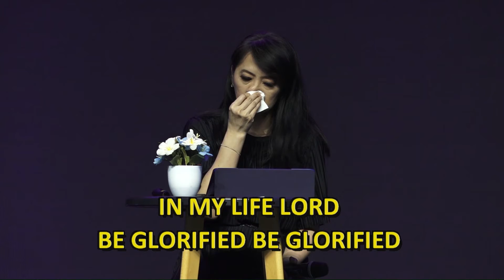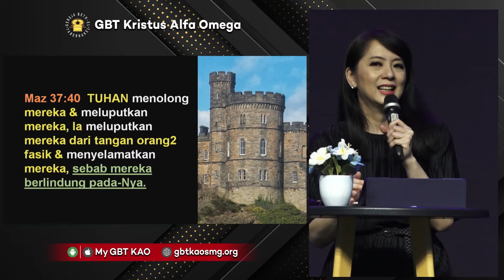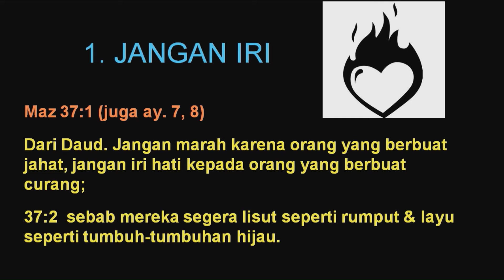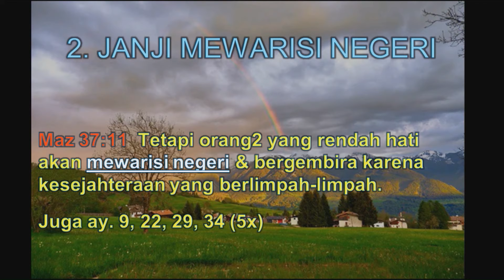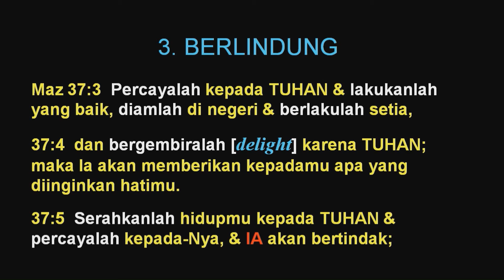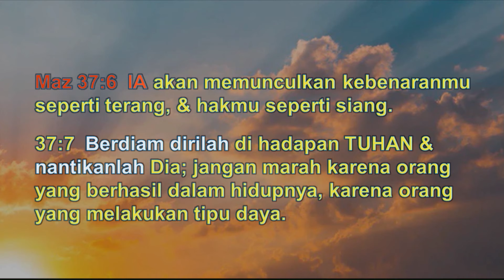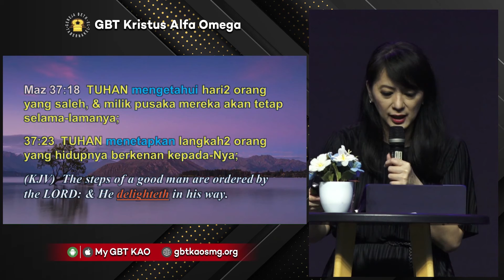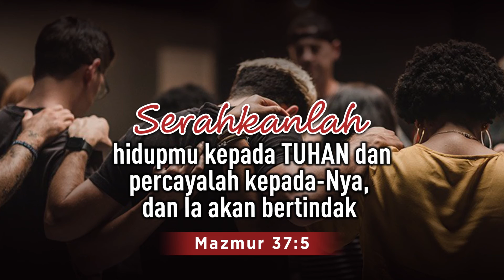Pdt. Sifera Subekti - DOA MALAM SABTU - GBTKAO - 19.03.2022